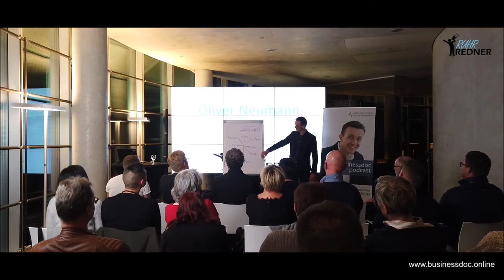Businessdoc - Arzt als Unternehmer I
Arzt und Unternehmer

Oliver Neumann   I   Live Keynote „Arzt und Unternehmer“

Heute möchte ich Euch mit auf eine Keynote nehmen, die ich vor einiger Zeit gehalten habe. Diesmal nicht vor Medizinern, sondern vor einer breiten Öffentlichkeit und „normalen“ nicht medizinischen Zuhörern.  Es ging darum deutlich zu machen, wo die Probleme in der ambulanten Versorgung liegen und warum es heute nicht für jede(n) Arzt/-in selbstverständlich ist, die eigene Praxis zu gehen. Was hat sich verändert und warum läuft der Beruf Arzt/-Ärztin nicht mehr zwangläufig auf die eigene Praxis hinaus?
Wichtig auch deshalb, weil wir als Patienten auch unseren Teil dazu beitragen können. Verständnis für Veränderungen zu entwickeln? Verständnis für volle Wartezimmer zu haben, zu denen wir selbst beitragen? Und es geht darum nicht alles abzulehnen, was im Gesundheitsmarkt an Veränderungen passiert, und nicht immer „die Anderen“ verantwortlich zu machen, sondern sich selbst als Teil des Systems zu erkennen.
Der Arzt muss und sollte unternehmerische Entscheidungen treffen. Nicht ökonomisch geleitet, sondern von sozialen, menschlichen, werteorientierten und ökonomischen Entscheidungen gleichermaßen gelenkt.
Wie hat ein guter Freund von kurzem noch geschrieben:
„Der wesentliche Wert eines Unternehmens besteht darin, einen Nutzen für andere Menschen, die Gemeinschaft und den Planeten zu schaffen. Wenn man dann noch Geld damit verdient, dann wird auch dieser Nutzen noch wertvoller.
Denkt mal drüber nach!